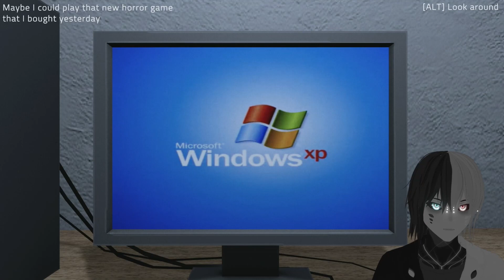A horror game INSIDE a horror game?? | The Horror Within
Warning: It's scary.